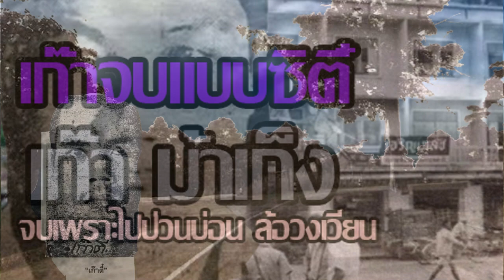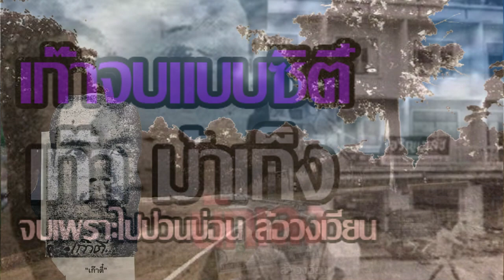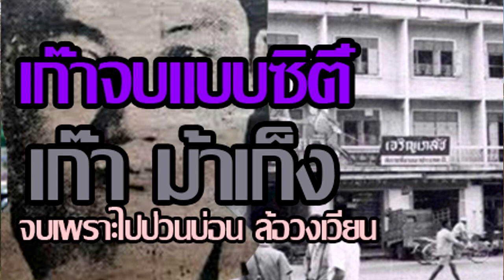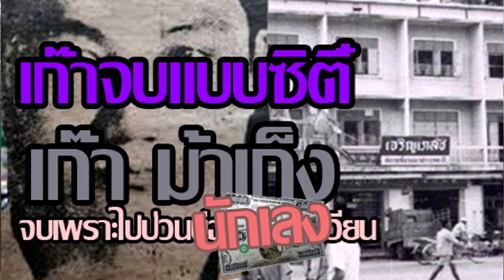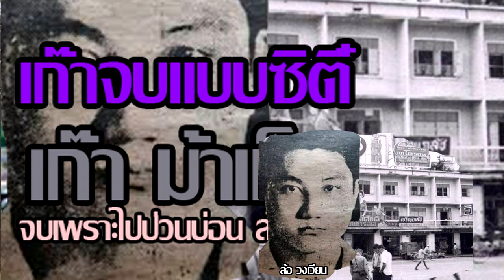บทสุดท้าย ของ เก๊า ม้าเก็ง จบแบบเดี๋ยวกับซิตี๋ ไปป่วนบ่อน ก่อนโดนใบสั่งโดยลูกน้องคนสนิท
ติดตามผลงาน RRL Group ได้ที่
1.JARE TV
2.RRL TV
ติดตามข้อมูลเพิ่มเติมของรายการ RRL TV
ได้ที่ Royalroad Land Design: , Motorcycle Parts and Riding